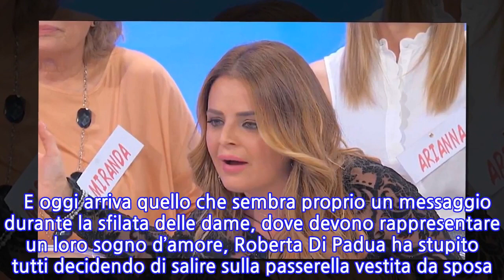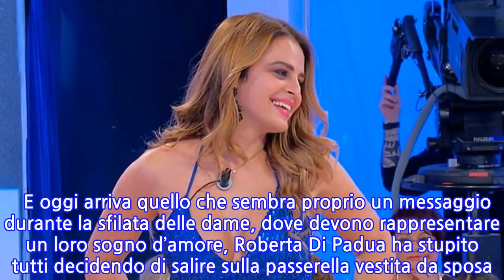“Lo ha fatto per Riccardo Guarnieri”. UeD, Roberta Di Padua boom davanti alle...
Puntata dopo puntata Roberta Di Padua si sta facendo spazio all’interno dello studio di Uomini e Donne. Un ruolo di prima attrice tutt’altro che scontato con davanti personaggi del calibro di Gemma Galgani e Riccardo Guarnieri. Proprio quest’ultimo, corteggiatrice e poi compagno (quindi ex) di Ida Platano, è tornato in grande spolvero. “Questa storia è nata con incomprensioni e difficoltà – ha raccontato a Maria De Filippi e al pubblico parlando ovviamente di Ida – non si è mai risolto nulla, anzi si è sempre aggiunto qualcos’altro. Ad un certo punto mi sono trovato ad affrontare qualcosa che le era stato raccontato da un’altra persona e così siamo arrivati a discussioni molto pesanti”. Incalzato dalla padrona di casa, ha poi spiegato che una donna misteriosa avrebbe raccontato a Ida di aver avuto una relazione con lui e di essere persino rimasta incinta. “Le ho chiesto chi fosse questa persona, ma non me l’ha mai detto. Eppure, anche se lei dice di non averle mai creduto, mi attaccava su tutto”. Poi il racconto del lockdown trascorso a casa di Ida che ha portato a mettere il punto alla loro storia: “Passavo molto tempo in una camera, è stato bruttissimo”. Dopo la quarantena, lui e Ida avrebbero chiuso tutti i rapporti e oggi Riccardo è pronto a rimettersi in gioco. Ma con una sua vecchia conoscenza, come svelano le anticipazioni di Isa e Chia. Stando al sito, nella registrazione di sabato 14 novembre, Riccardo ha rivelato che sta sentendo Roberta Di Padua. Dunque un ritorno al passato perché, i fan del programma non lo avranno dimenticato, i due si erano già frequentati anni fa.   E oggi arriva quello che sembra proprio un messaggio durante la sfilata delle dame, dove devono rappresentare un loro sogno d’amore, Roberta Di Padua ha stupito tutti decidendo di salire sulla passerella vestita da sposa. Con questo look romantico, la dama riesce a conquistare voti molto alti. E non poteva certo passare sotto silenzio con le domande di rito. “Lo stai facendo per Riccardo?”. Lei per ora non risponde ma qualcosa sembra sti sbocciando tra loro. Ti potrebbe interessare: “È tutto vero!”. Doc – nelle tue mani, la conferma arriva proprio da Luca Argentero
INFORMATION
• Source: caffeinamagazine